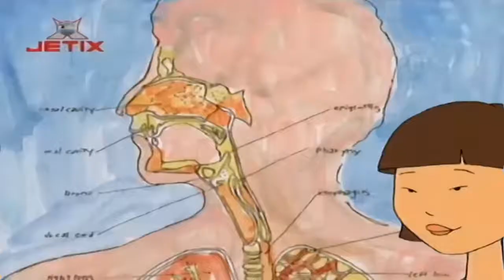Copii De La 402 Episodul 46 Iti Pierzi Rasuflarea